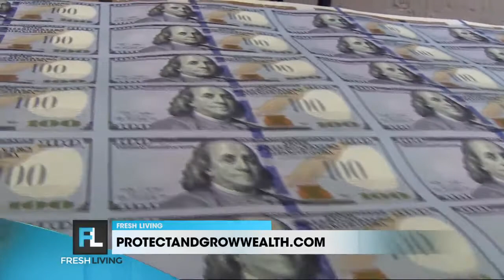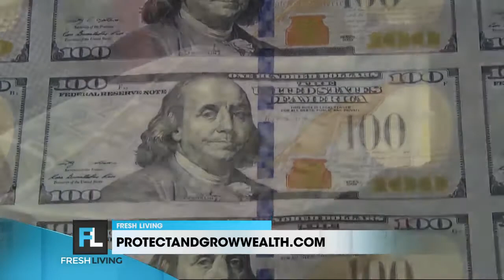How to Invest Today Interview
Local CBS station interviews Jeff Segelke, President of Segelke Financial Group, about how to invest given the current economy.  Learn about different strategies and how to get a free guide about investing.